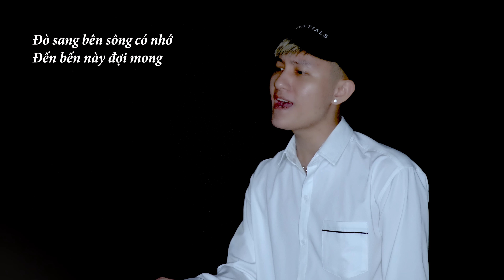THÊ LƯƠNG - PHÚC CHINH | HM REMIX | NẮNG XUYÊN QUA HIÊN NHÀ .... | THÁI QUỲNH COVER | HOT TIKTOK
Sáng Tác :  Phúc Chinh
Thể Hiện : Phúc Chinh
Producer : Sang Bùi Studio
Mixing vocie : Z Studio

Lyrics:
VER 1

Nắng xuyên qua hiên nhà
chiều tà em tôi bước qua
Dáng ai trong xê tà
nàng đội nghiên nghiên nón lá
Nét xuân xanh yêu kiều
Làn tóc bay bay dập diều
Chắc tương tư ai rồi sao đôi mắt buồn cô liêu

VER 2

Và rồi kiều hồng đưa đón lối về còn mỗi anh bơ vơ ngẫn ngơ
Lời thơ bao nhiêu mộng mơ nỡ đành lặng nhìn duyên lỡ
Nắng kia nỡ đi thật sao ?
Đành ôm hết bao niềm đau
Trầu cau ta mang tìm em chốn nao

ĐIỆP KHÚC

Gọi cố nhân sao vội quên đi bao câu hứa câu thề
Từng chiều từng đàn chim én mãi ngóng mãi trông em về
Tà áo năm xưa còn đây nhưng em đâu rồi người ơi
Đò sang bên sông có nhớ đến bến này đợi mong

Người nói đi câu vội chia ly em nỡ sao đành
Vậy mà ngày nào ai đã nói em chờ đợi anh
Giọt nước mắt rơi từng đêm thâu giờ đã mất nhau
Em đã đi rồi thôi không có về được đâu

RAP

Đường về lối nhỏ vắng bóng nàng có PHẢI CHĂNG
Lòng anh vẫn thế vẫn đợi chờ củng CHẲNG PHAI...

Trách thay do lão nguyệt se duyên nhầm cho ĐÔI LỨA
Cánh điệp buồn rơi hiu quạnh nhìn kiệu hồng sang ĐƯA LỐI

Nếu một ngày em tìm về cùng với những điều ĐÃ CŨ
Xin đừng quên là anh nhớ em nhưng chưa bao giờ là ĐỦ CẢ

Và em ơi anh biết rằng đến sau cùng củng VẬY THÔI
Anh chỉ buồn vì người đã hứa nhưng sao bây giờ lại VỘI THAY...

VER 3

Người hỡi...nhớ em nhớ muôn ngàn khơi
Nhìn bên kia sông kìa ai đón mừng cùng tình duyên mới
Nắng ơi hay quay về đây
Màn đêm đã lây phủ vây
Giờ mây bay phương trời xa người có hay

ĐIỆP KHÚC

VER 4

Sầu này ai mang thêm vào lòng tiếc cho thân cơ hàn
Càng đậm sâu đau lắm em hỡi nàng
Nàng giờ xa hoa ta vẫn còn giữ nguyên mối duyên đầu
Một lần yêu mang đớn đau mãi về sau

VER 5

Hạt mưa nào rớt chơi vơi lả lơi
Từng hạt từ đâu mang theo sầu vơi
Hạt mưa nào đắng trên môi lại rơi
Dẫu cho nỗi buồn này còn chơi với
Ngày mai còn chẳng biết sao người ơi
Đừng hẹn trăm năm chi người ơi
Áo ai chưa khâu sao em đi xa mất GỌI CỐ NHÂN ƠI